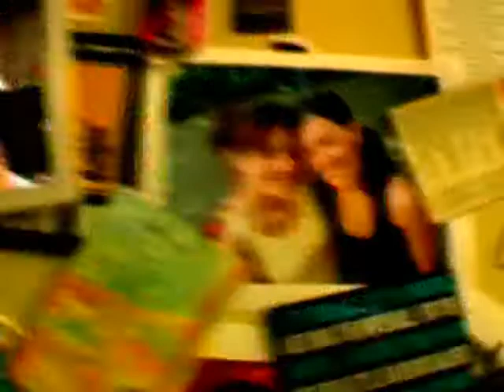Rewind & Start Again - Brandon Paris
Video for a song i produced & played guitar in... artist is a local singer/songwriter named Brandon Paris.